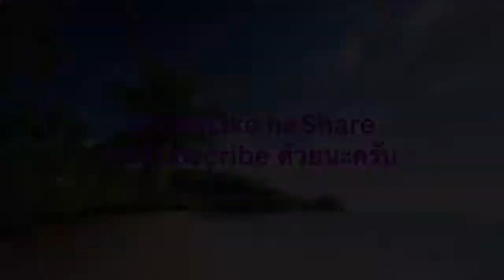ไฮไลท์RoV-ตำแหน่งออฟเลน